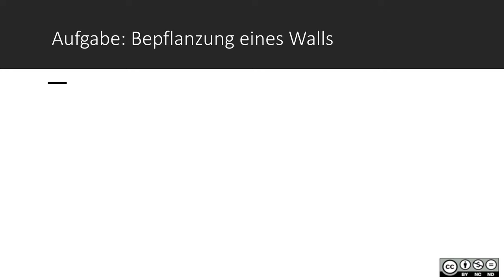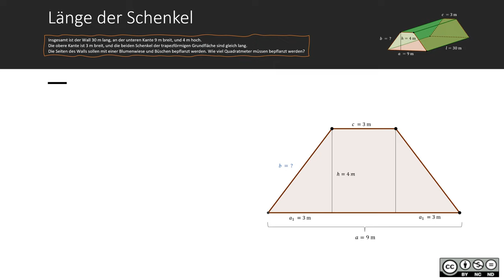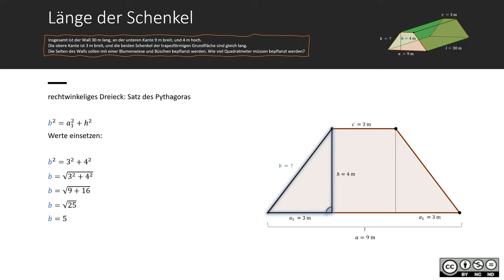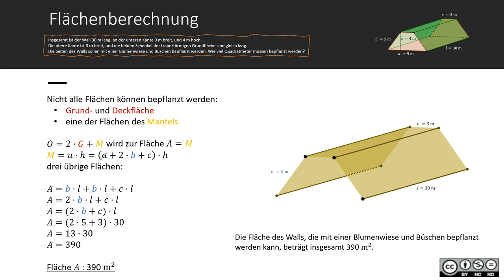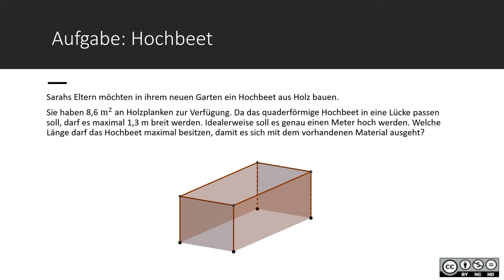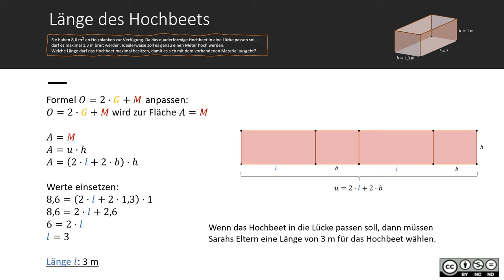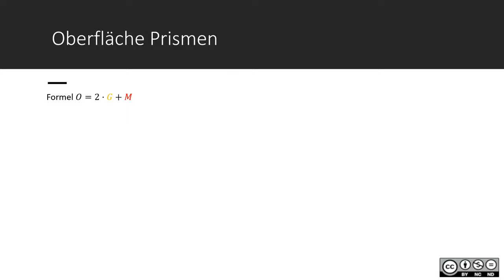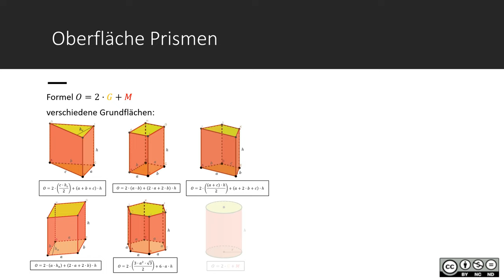Oberfläche von Prismen MASTERY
Oberfläche von Prismen